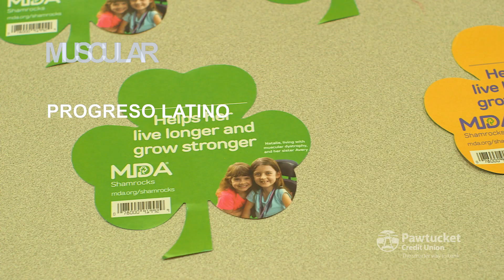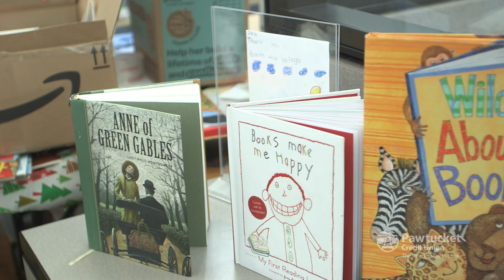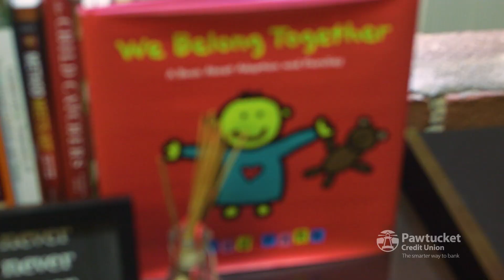Pawtucket Credit Union, from Discover Rhode Island on ABC 6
Pawtucket Credit Union provides more than great rates on CDs, mortgages and auto loans. They support many charitable organizations that help Rhode Islanders.  This segment from Discover Rhode Island on ABC 6 explores some of those efforts.